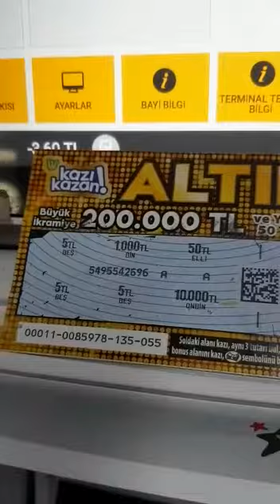Esnafı mağdur ediyor!